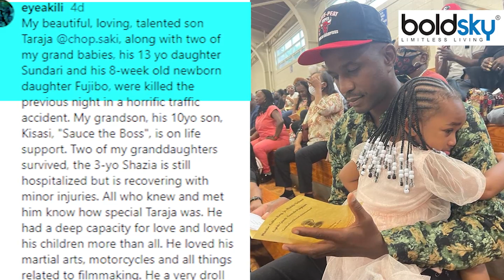Avenger Black Panther Actor Taraja Ramsess Passes Away with his 3 Kids, Mother Emotional Post Viral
Black Panther Actor Taraja Ramsess Passes Away: 'ब्लैक पैंथर' स्टंटमैन तराजा रामसेस की दर्दनाक हादसे में निधन हो गई है. इसके साथ उनके तीन बच्चों की भी जान चली गई है. इस बात की जानकारी तराजा रामसेस की मां अकीली रामसेस ने सोशल मीडिया के जरिए दी है. 4 दिन पहले ही अकीली ने अपने इंस्टाग्राम अकाउंट पर अपने बेटे तराजा रामसेस के साथ अपनी एक फोटो शेयर कर उनकी निधन की खबर दी. उन्होंने लिखा- 'मेरा सुंदर, प्यारा, टैलेंटेड बेटा ताराजा, मेरे दो पोते-पोतियों, उनकी 13 वर्षीय बेटी सुंदरी और उनकी 8 हफ्ते की न्यू बॉर्न बेटी फुजिबो के साथ, पिछली रात एक भयानक यातायात दुर्घटना में मारे गए थे.'

Black Panther Stuntman Taraja Ramsess : 'Black Panther' stuntman Taraja Ramsess has died in a tragic accident. Along with this, his three children have also lost their lives. Taraja Ramses's mother Akili Ramses has given this information through social media. Just 4 days ago, Akili gave the news of his demise by sharing a photo of himself with his son Taraja Ramses on his Instagram account. He wrote - 'My beautiful, loving, talented son Taraja, along with my two grandchildren, their 13-year-old daughter Sundari and their 8-week-old newborn daughter Fujibo, were killed in a terrible traffic accident last night.'